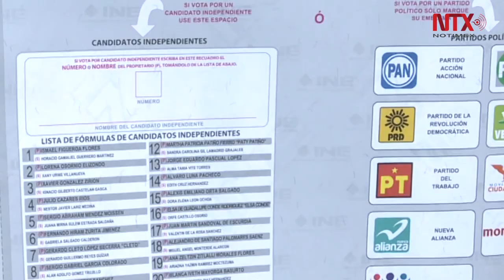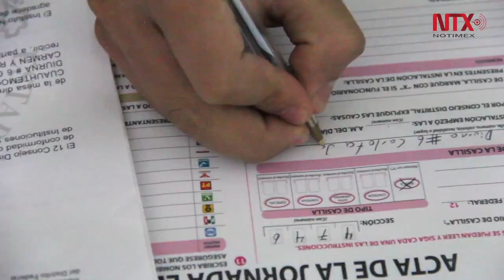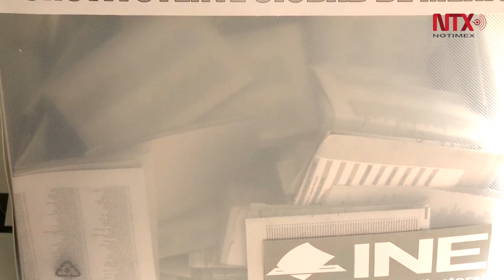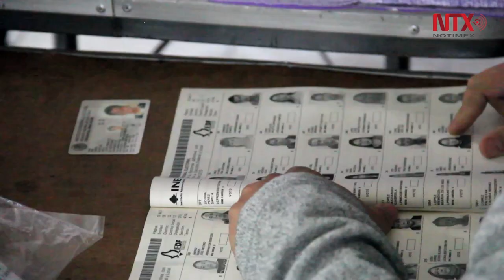Los votos del 4 de junio se contarán bien, garantiza INE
El presidente del INE afirmó que "la mesa está servida" para que los mexicanos voten y pidió a los ciudadanos confianza en el trabajo de los institutos electorales locales y nacional.